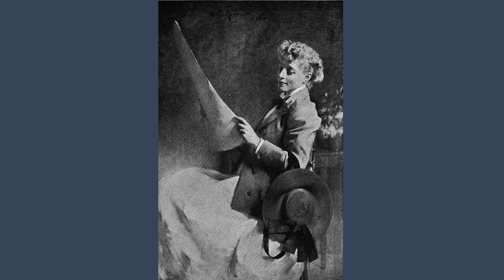Arthur Hacker, Figure Painter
Arthur Hacker has been one of the more successful artists of his time. He comes from an artistic family background and furthered his studies at the Royal Academy of Art, then moved to France for two years of further study with Bonnat. His independent spirit allowed him to work in many different genres and he was also a remarkable Portrait artist. He traveled with Solomon J. Solomon to explore and paint in Spain and Middle Eastern regions, which enabled him to enrich his palette with a lighter key and subject matter. Hacker is one to admire with each canvas.